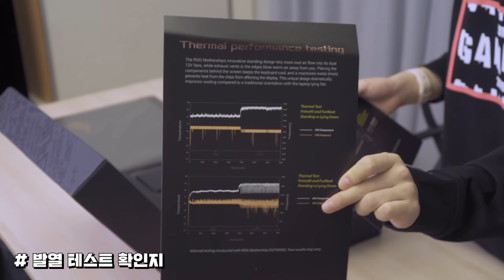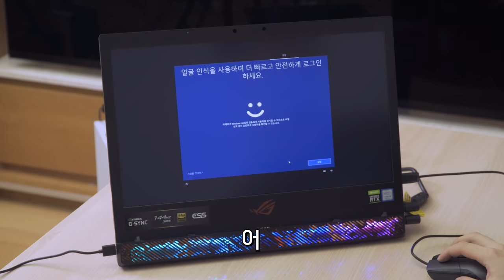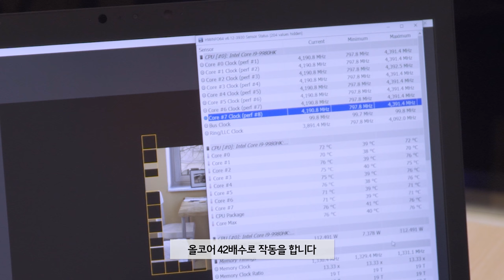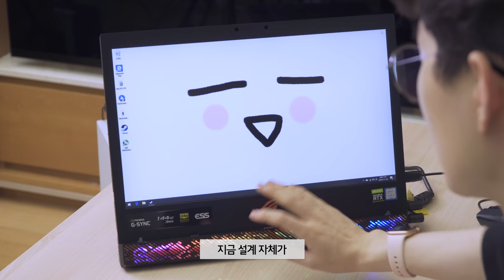750만원짜리 게이밍 끝판왕 노트북을 가지고 왔습니다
이 영상은 "ASUS"의 지원을 받아 제작되었습니다.

제품명 : ASUS ROG GZ700GX-EV018T